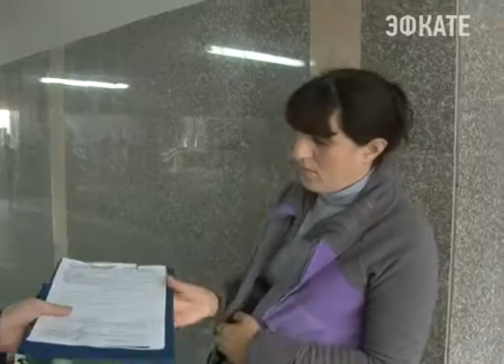В Сочи пресекли "подземную" торговлю. Новости Эфкате Сочи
Уличная торговля не красит Сочи. И уж тем более продажа фруктов в подземном переходе. Сегодня на курорте состоялся рейд по несанкционированной торговле  в микрорайоне «Светлана».

Продажа фруктов с земли бросается в глаза. Тем более здесь, в подземном переходе, где уже около трёх лет запрещена любая торговля. Но, как не странно, покупатели  груш, яблок, винограда находятся, а спрос, как известно, рождает предложение.

Сочи. Новости.
Телеканал Эфкате.